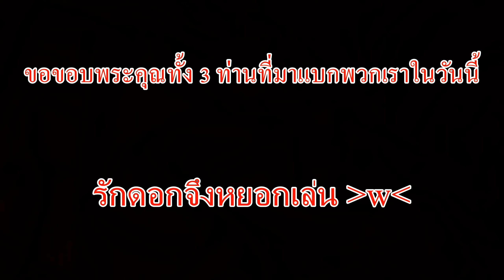เมื่อพวกเราเข้ากิลด์กับเหล่าเทพ....(Tower Of Fantasy)